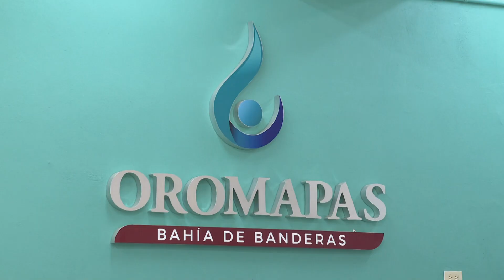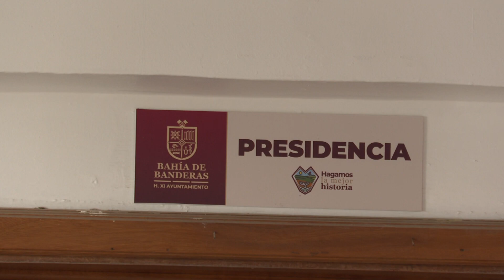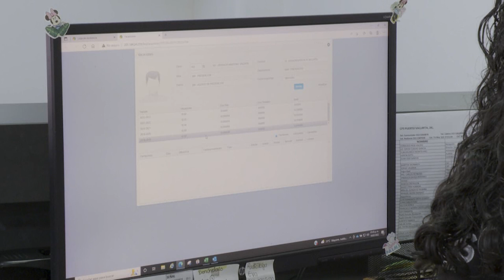Festejaron a las secretarias en Bahía de Banderas | CPS Noticias Puerto Vallarta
🥳🎉 Llegó el 3er miércoles de julio y solo significa una cosa; feliz Día de la secretaría a todas las secretarias de México.